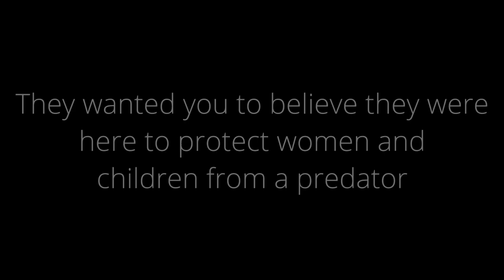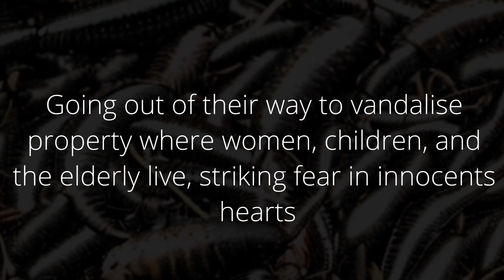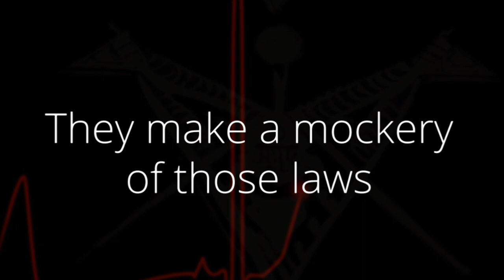A New Breed of Wrongyins Documentary (trailer)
Rough edit of a trailer for a 2023 documentary on a troll marketing campaign.

‘Troll marketing takes place when a company puts something controversial on its digital platforms. It normally takes the form of a tweet, but it's not limited to Twitter alone. The idea is that the controversial content will quickly strike-up conflict and draw attention to the post.’ Or a YouTube channel. 🤔